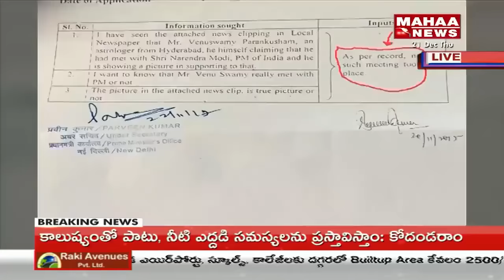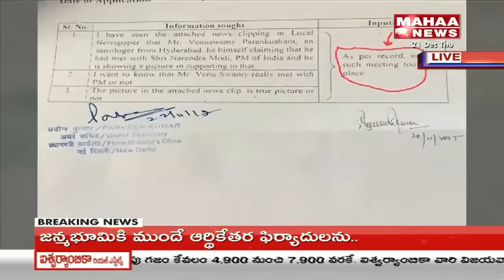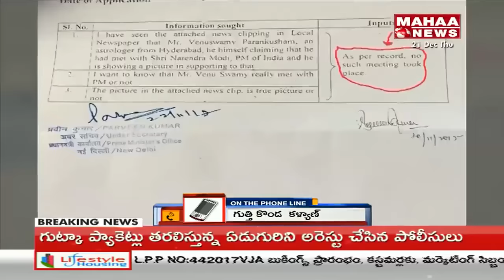VENU SWAMY VS BABU GOGINENI